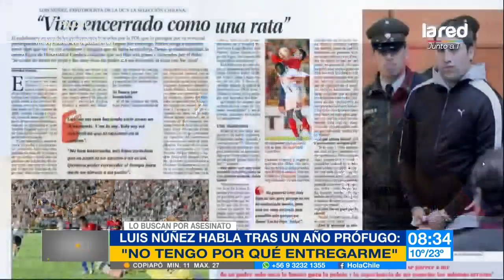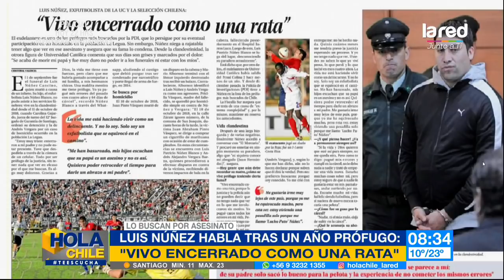El trágico hecho familiar que vivió Luis Núñez y la advertencia que le hizo su abogado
Juan Hernández, su abogado defensor, sabe su condición como prófugo de la justicia, sin embargo, un triste episodio familiar lo hizo aparecer públicamente.